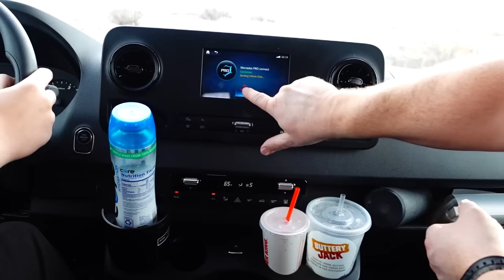Driving For The First Time!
Today is the day that we let them drive for the first time!

📮 Fan Mail
Crazy Middles